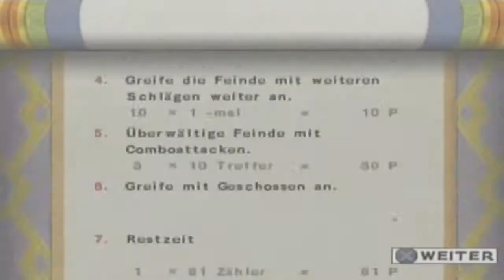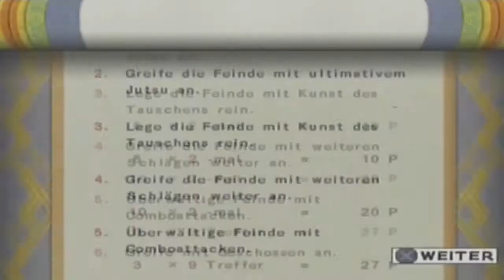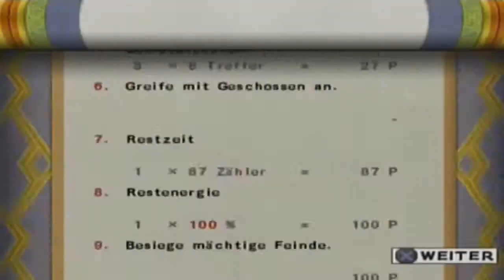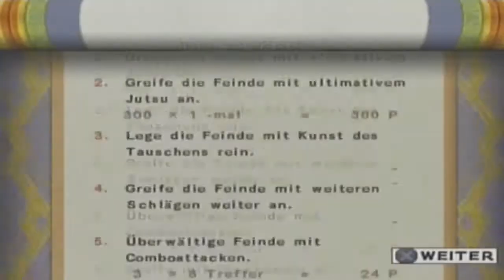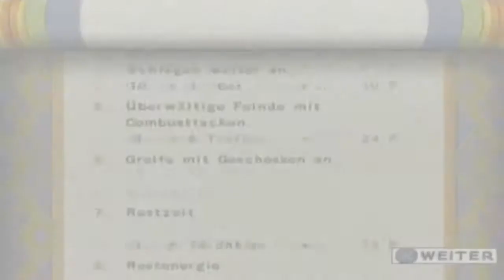Let´s play Naruto Ultimate Ninja 3 Part 7 Minispiele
Ja nicht nur Kämpfe warten auf uns auch komische aber Spaßige Minispiele müssen geschafft werden